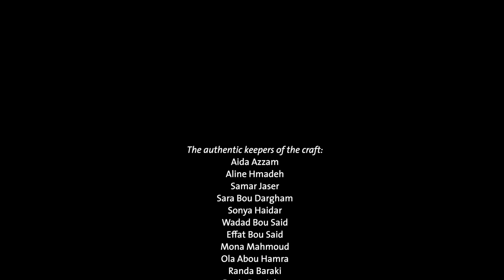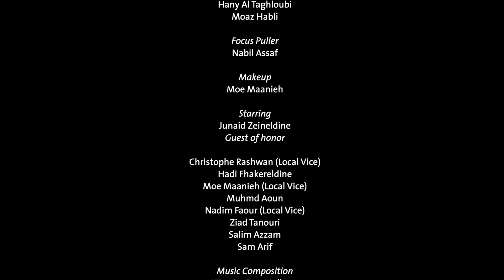A NEW LAND | Salim Azzam SS22 | A Film by Elie Fahed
So here’s the film, this VERY dear film to my heart, can’t express my gratitude for being able to do what I love the most; films, and to be able to meet and collaborate with amazing people from this land, Lebanon, there will always be something to be proud of, and we shall always create our own land with the people we love the most♥️

Thank you Salimo for that first phone call again and again @azzamsalim

And thanks to every single human being involved in this film

Director @eliefahed
Producer @dalia_m_rizk
DOP @jihadgsaade
Camera Assistants Hany al Taghloubi & Moaz Habli
Focus Puller Nabil Assaf
Make up @moemaanieh.personal

Starring
Junaid Zeineldine

Music composition by @wassim_bou_malham

Vocals @nassif.amal

Shoe designer @hhthebrand